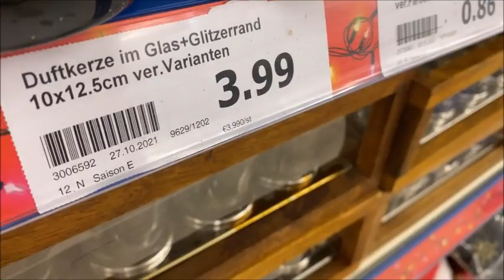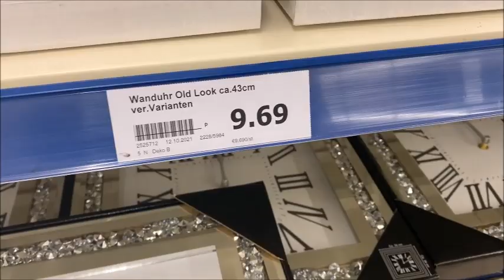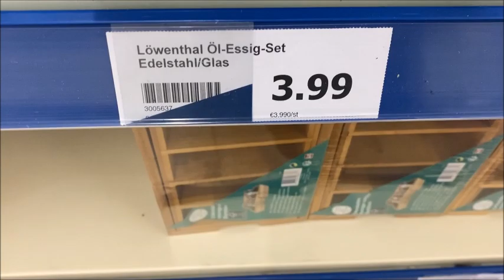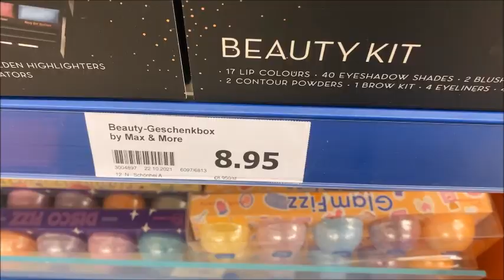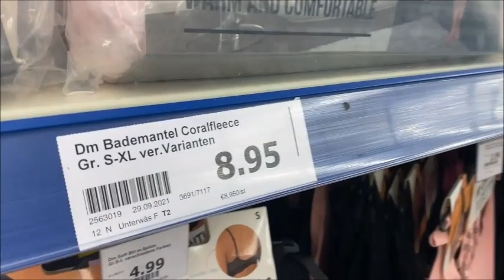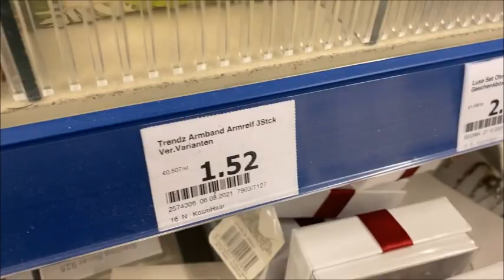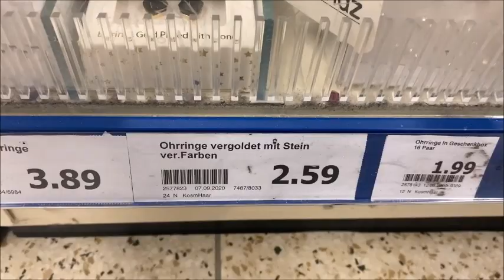Action 28 10 2021ها عاوتاني أكسيون🤑 ما بغاش يسالي🤭🤭 من جديد بغا يخرج 🤑علينا